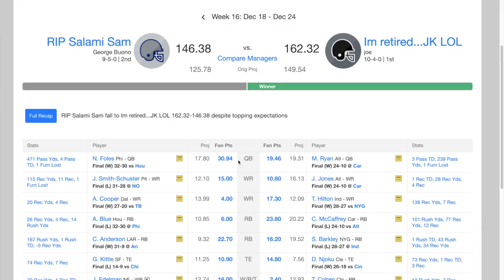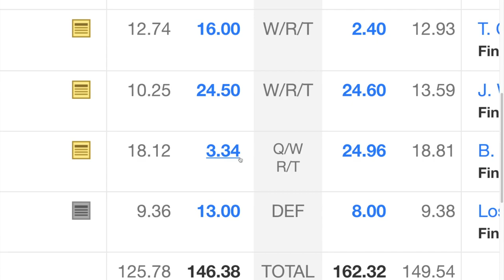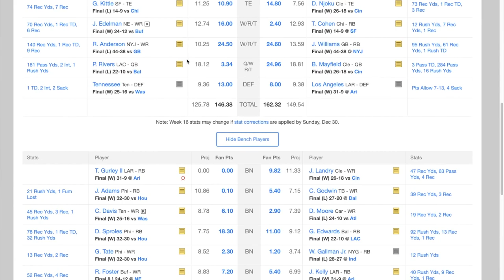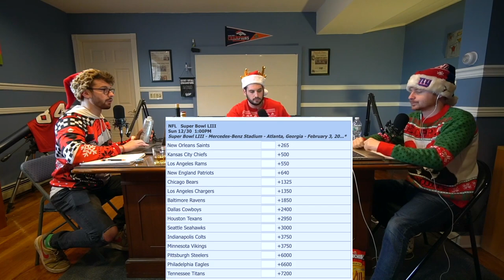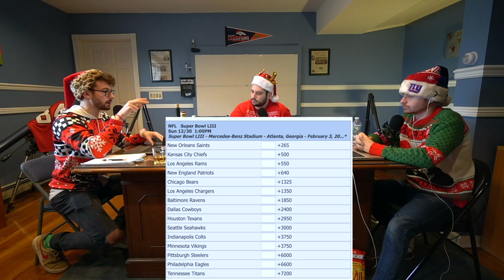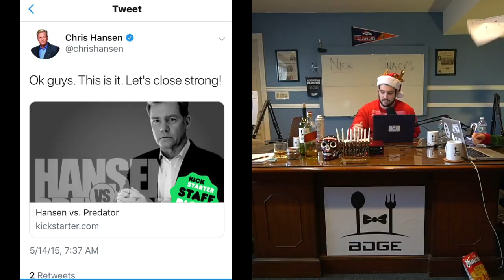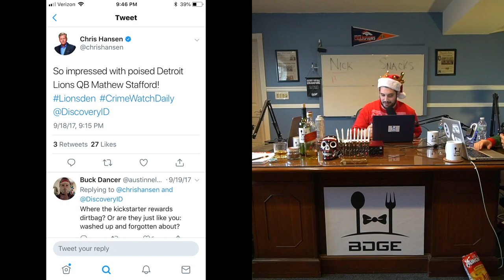Week 17 - Etown Get Down Fantasy Football League Championship Recap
That officially wraps up the Etown Get Down Round X fantasy football league season, Joe taking home the championship trophy, the belt by FantasyJocks.com, the $3,000, all the good stuff smh. We recap that for about 1.4 seconds, before diving into our Superbowl Predictions, looking at Vegas Odds to see where we're throwing the mortgage down on. We talk Baker Mayfield vs. Hue Jackson and we introduce a new segment: "Who Said It' - Chris Hansen or Scott Hanson. Enjoy.